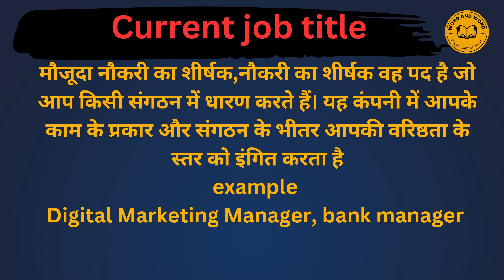Current Job tittle Meaning in Hindi /Current Job tittle का अर्थ या मतलब क्या होता है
Current Job tittle meaning in Hindi
Current Job tittle का अर्थ या मतलब क्या होता है
Current Job tittle Matlab kya Hota hai
Current Job tittle Hindi Meaning
Current Job tittle explained in detail